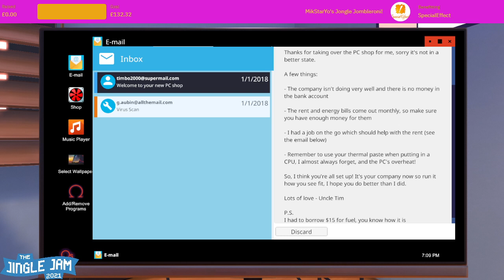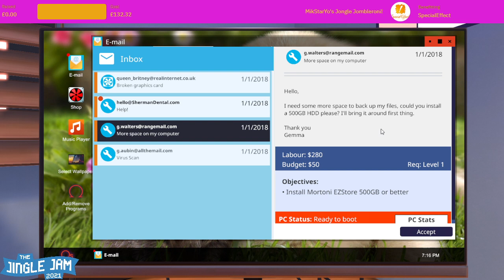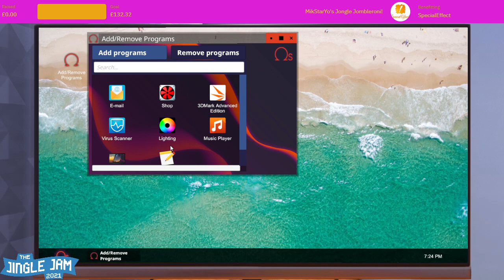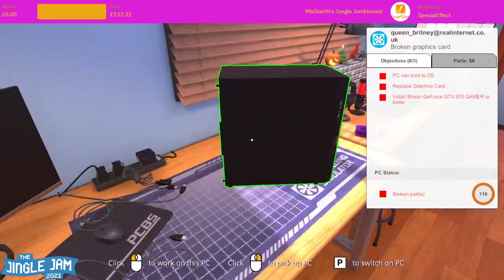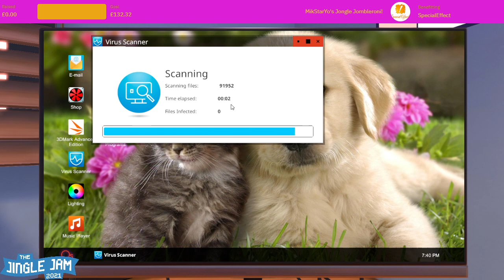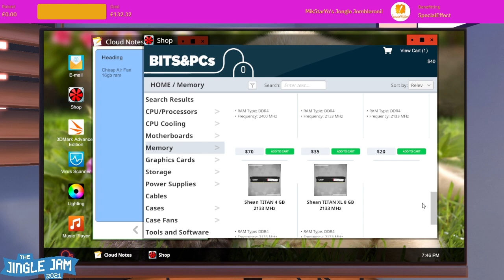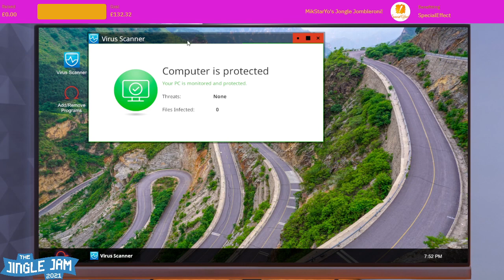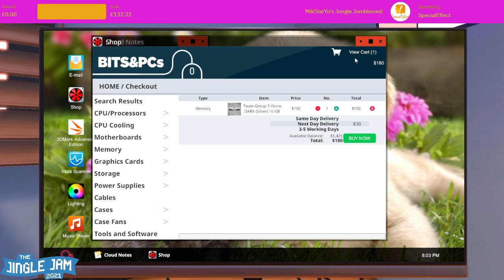Playing All Jingle Jam Games: PC Building Simulator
In this game we build repair computers and order and install new computer parts.